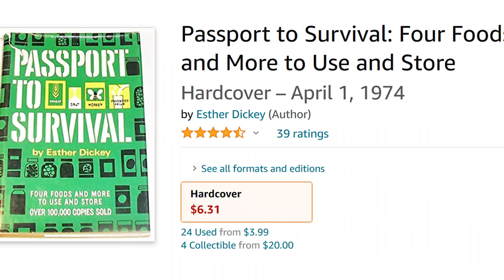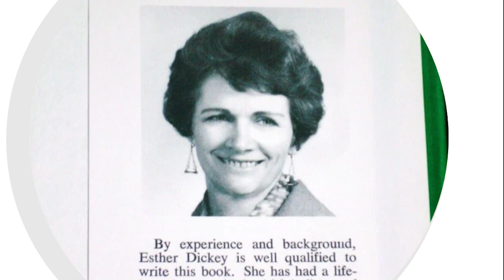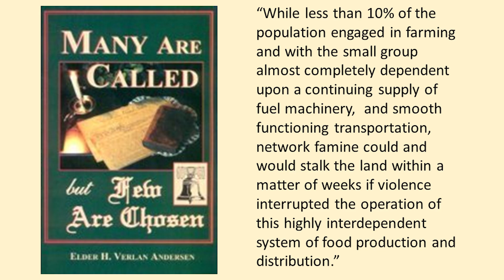The Weirdest Food Storage Cookbook!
I own a lot of food storage cookbooks but this is the most unusual one I own: Passport To Survival by Esther Dickey.